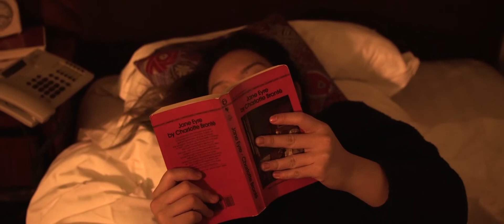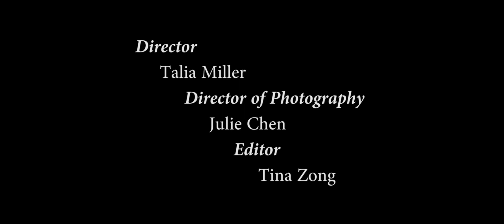With Him in Mind - Short Film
A short film by Julie Chen, Talia Miller, and Tina Zong.